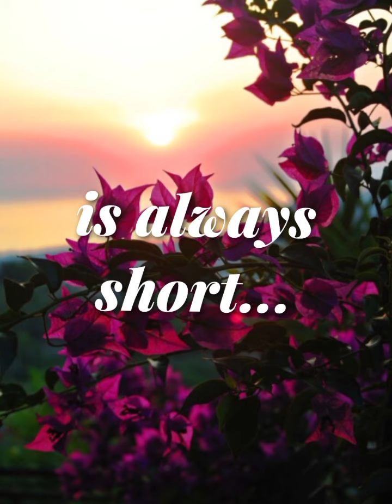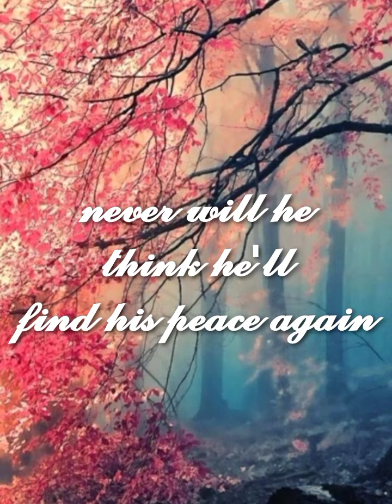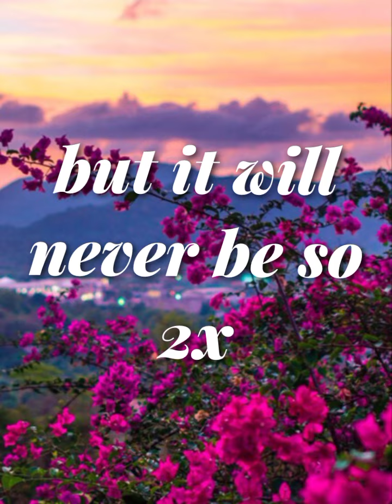"Waited For So Long" by Nyte Wulf (prod.byayomoby)